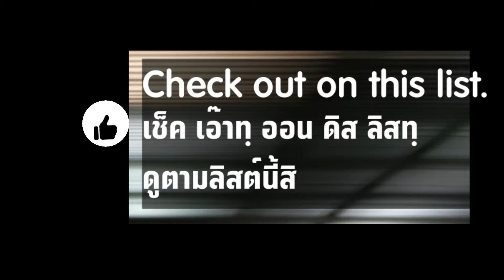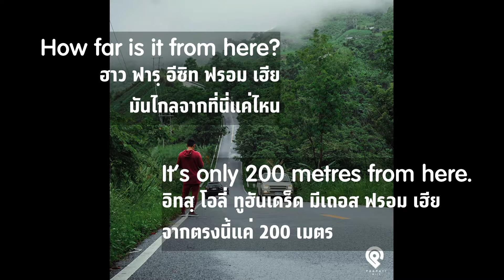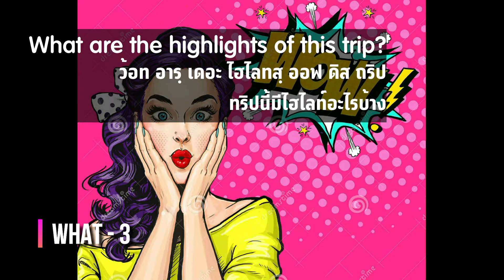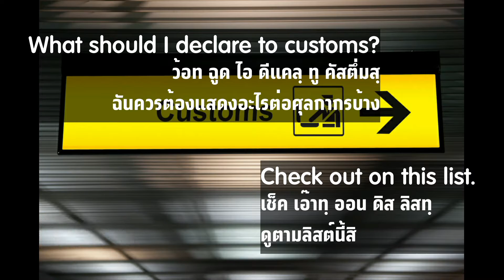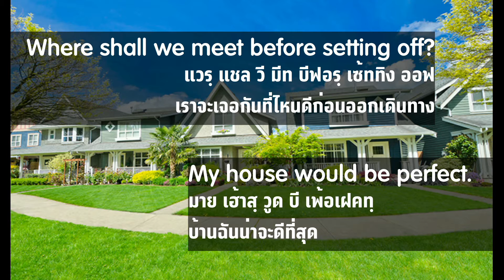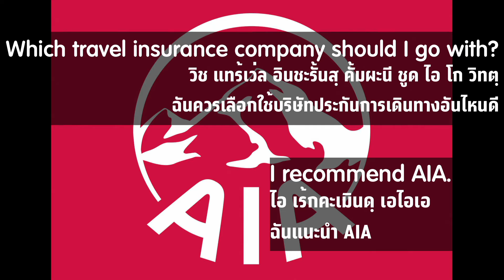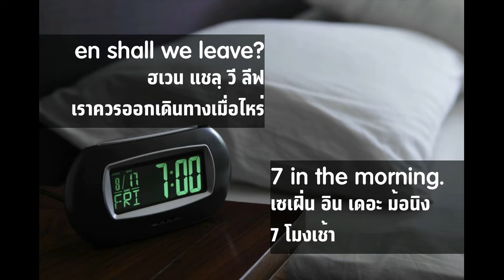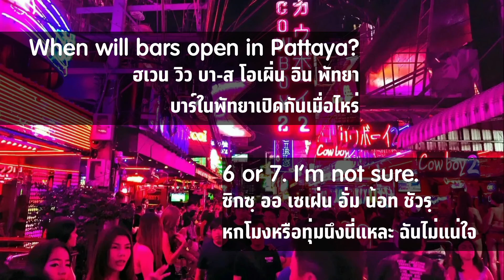รวมประโยคภาษาอังกฤษ | EP. 01 | ต้องรู้ก่อนออกเดินทาง พร้อมคำอ่าน ฝึกฟังและพูด ฟรี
"รวมประโยคภาษาอังกฤษ" "ฝึกพูดอังกฤษ" "ประโยคต้องรู้ก่อนเดินทาง"
"คลิปเสียง" "พร้อมคำอ่าน"